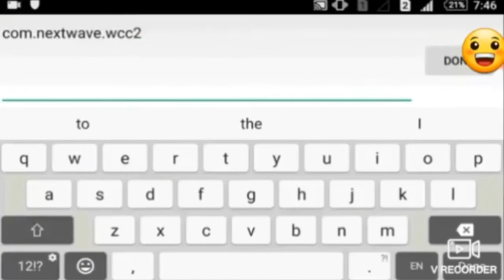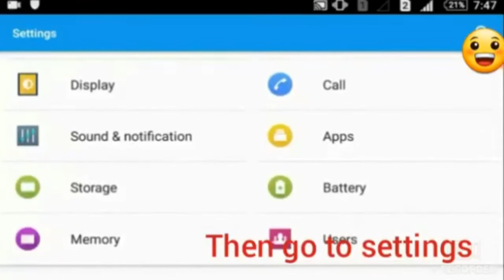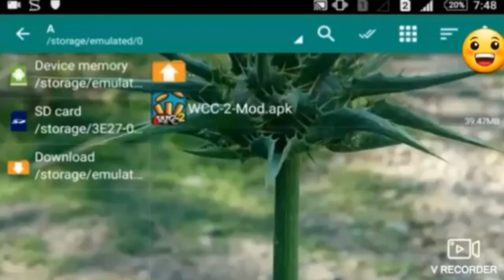How to download mod apk and data of WCC2 ver. 2.8.7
In this video i will explain you how to download mod apk of wcc2 version-2.8.7

New update of icc cricket world cup 2019

No survey, no redirect, mediafare link.

To know about more mod games download. Just stay with us.

Comment on the section in which game i will make nest video.